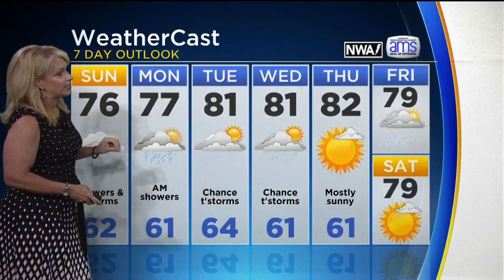KDKA-TV Weekend Forecast (6/9)